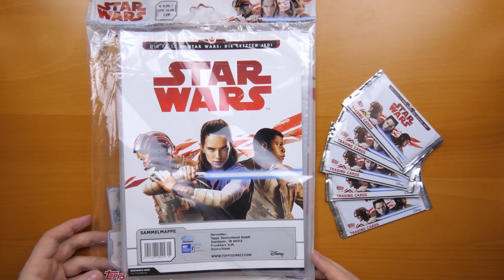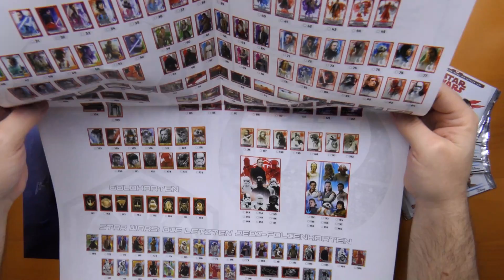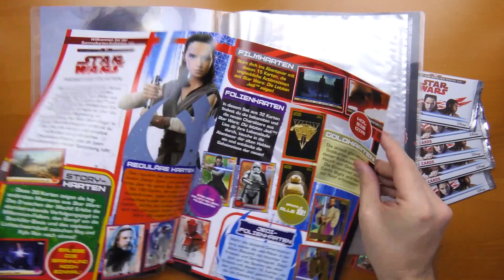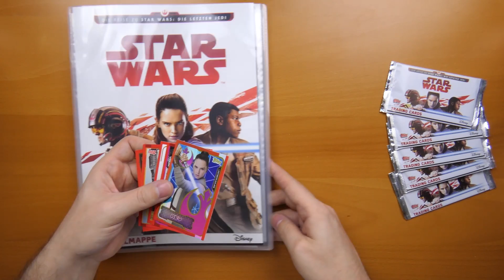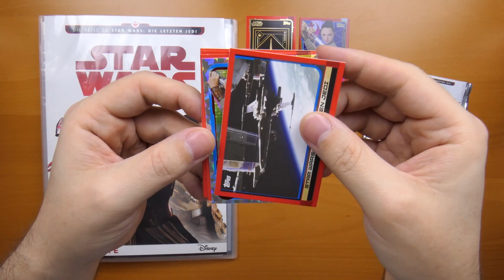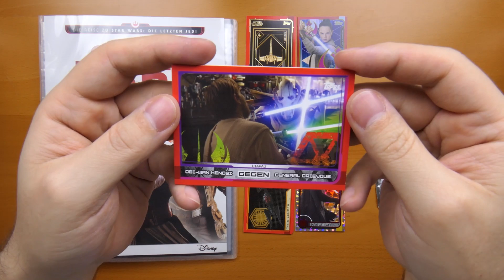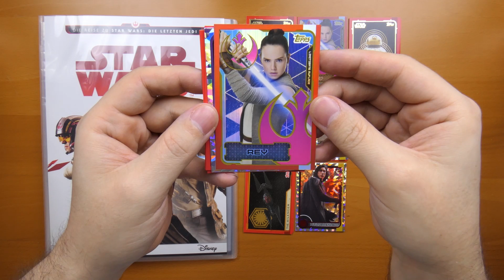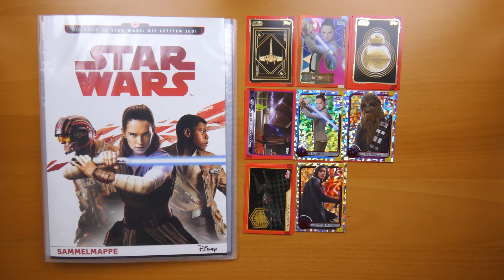Topps - Die Reise zu STAR WARS: Die letzten Jedi - Starterpack + 5 Booster Unboxing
In diesem Video wirft collectosk einen ersten Blick auf das Starterpack und 5 Booster der Trading Cards Kollektion zum aktuellen Star Wars Film Die letzten Jedi von Topps.

Sammelst du die aktuelle Star Wars Kollektion? Wie findest du die Cards? Schreibe deine Eindrücke und deine Meinung in die Kommentare.